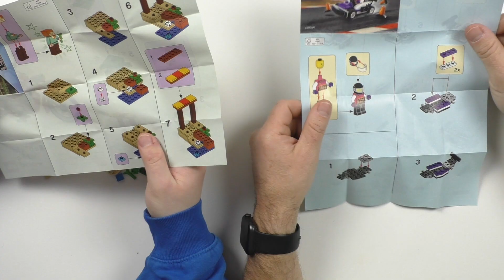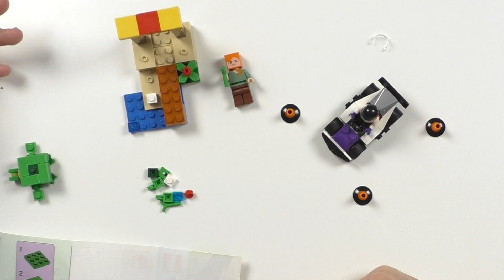ЧТО БЫЛО В ПАКЕТЕ ЛЕГО???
Что же всё-таки лежало в пакте ЛЕГО в обзоре журнала ЛЕГО НИНДЗЯГО № 85? Наверняка что-то особенно интересное!!! Устраивайтесь поудобнее!